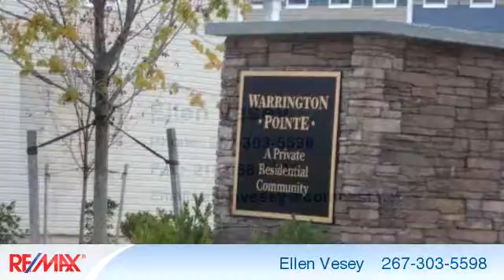Homes for rent - 108 ADMIRAL LANE, WARRINGTON, PA 18976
One year new three level end-unit luxury townhome in the new development of Warrington Pointe is now available for rent. Development is located right off Route 611 within walking distance to many restaurants, stores, entertainment, public transportation and easy access to highway transportation. This home offers lower level 2-car garage, family room with ceiling fan, walk-in closet and walk-out access to backyard area. Main level offers spacious living room with lots of windows, gas fireplace and ceiling fan, large kitchen with 42" maple cabinets, island, pantry, double sink, stainless appliances and granite countertops, large eat-in kitchen area with access to deck, powder room and coat closet. Upper level houses master bedroom with ceiling fan and master bath with stall shower, bathtub, two vanities with sinks and huge walk-in closet. Two additional bedrooms with ceiling fans, laundry area and hall bathroom complete the upstairs.  Nice culdesac location in Central Bucks School District. Landlord pays HOA fee.

Bedrooms: 3
Bathrooms: 2 full and 1 half Bathrooms
Square Feet: 2231
Price: $2,500

09/27/2016 05:10:02 pm

Last modified: